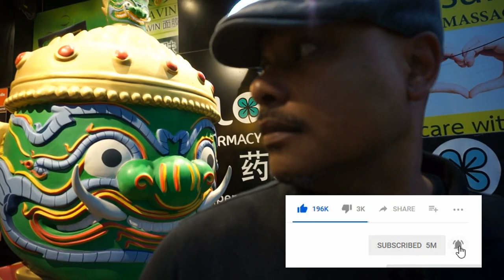He risks his life eating scorpions! What happens next boggles the mind.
You have not lived if you have never tried eating scorpions… Even though that may be the last thing you ever taste…

Among the top 5 things to do in Thailand or the top 5 things to do in Chiang Mai – in terms of eating exotic foods – I highly recommend trying scorpion.
You can find scorpion at Thai night markets
It looks scary, but you only live once!
You may wonder: “why would you eat that?” or you may say “that’s disgusting food!”
Well, believe it or not, on top of being a food vlog, this is also some sort of travel vlog.
I travel to some of the best destinations in the world for food adventurers.
As part of my work, I study the ways in which human cultures affect human perception, human behaviour, human beliefs and human actions and reactions.
I advocate a lifestyle driven by an open mind, wherein cultural barriers are broken and people can communicate from human to human.
What better way to show an open mind than to try exotic dishes from around the world – food is one of the final frontiers of the human cultural staples.
Some of those places may also be considered as some of the best holiday destinations in the world – but I am a professional nomad (almost a digital nomad) first before I am a food blogger or a travel blogger.
In a way, these are my travel tips or this is my travel guide.
Therefore, if you are travelling in Asia and you are looking for the best things to do in Thailand or the best things to do in Chiang Mai, try this dish and help break cultural barriers.
And by the way, you may someday bump into me, on the streets of a busy city, in a restaurant eating weird stuff or working on the beach of some amazing holiday resort. Come and say hi 😊